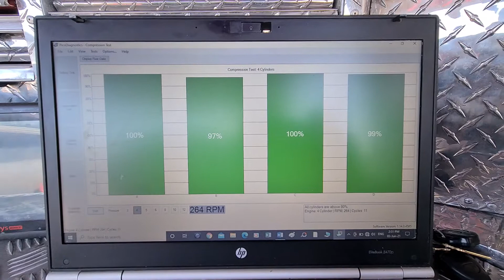comprehensive pre purchase vehicle inspection Auckland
Attention Sharee